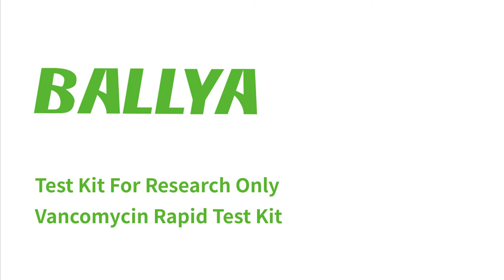Vancomycin Rapid Test Kit - Vancomycin Blood Test-Vancomycin Level Test - BALLYA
Vancomycin blood test, vancomycin level test, Vancomycin Rapid Test Kit for research only! Use to detect vancomycin residues in blood sample. Test kit for research only! Contact our representative.